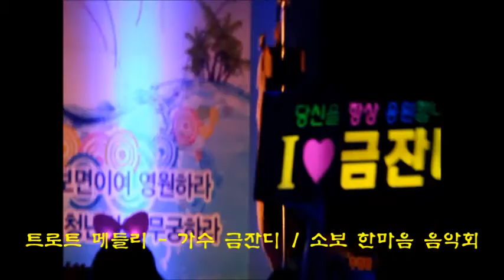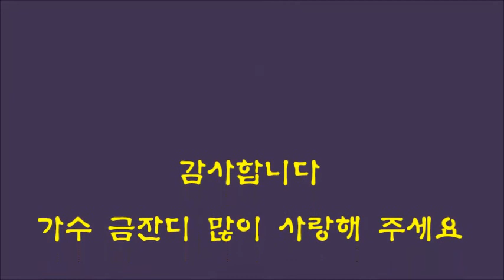트로트 메들리 - 가수 금잔디 / 소보 한마음 음악회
설명 : 군위농협 소보면지점 광장에서 개최된 제9회 소보 한마음 음악회 축하무대에서 특별초대가수로 출연하신 가수 금잔디님의 트로트 메들리 열창 모습입니다. 종이꽃 축포와 함께 공연장 분위기 환상적이었습니다.